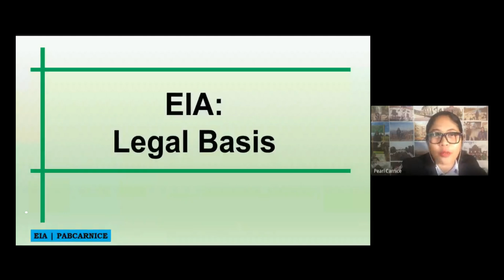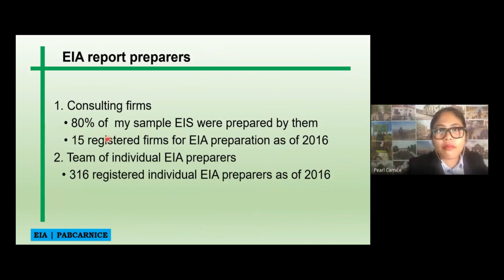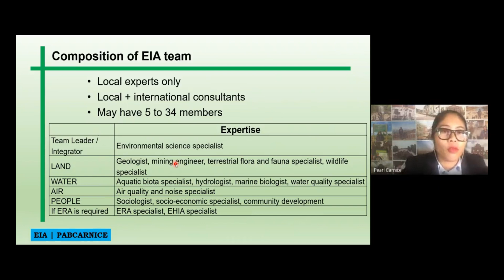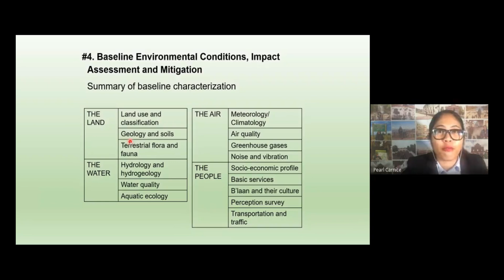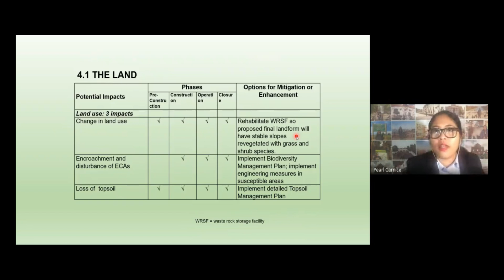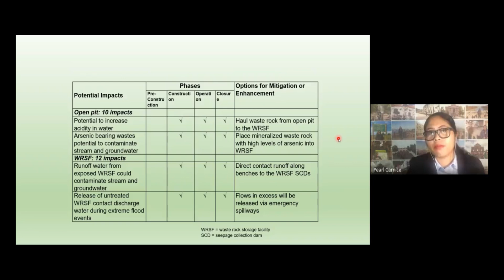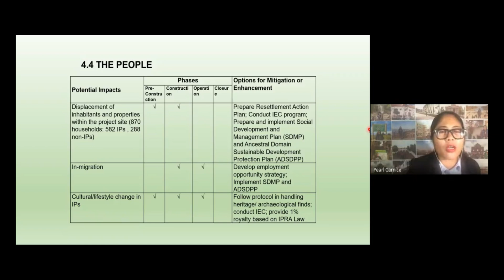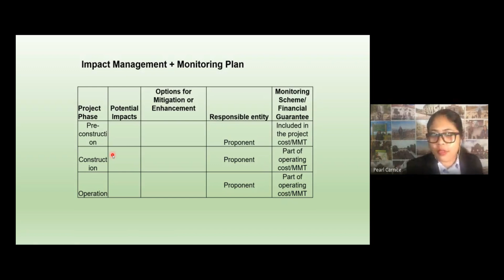EIA Lecture 3 (Part 4/4) | Gold-Copper Mining Project | Environmental Impact Assessment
Sample EIA study, the Gold-Copper Mining Project.

Video edited with iMovie.
Please ignore...
Environmental Guarantee Fund
Agricultural Land Management and Evaluation Division
Engineering Geology and Geohazard Assessment Report
Environmental Health Impact Assessment
Annual Work and Financial Plan
Bureau of Fisheries and Aquatic Resources
Environmental Impact Assessment Review Committee
Barangay Micro-Business Enterprises
Environmental Impact Statement
Bureau of Product Standards
Environmental Management Bureau
Bureau of Soils and Water Management  Central Office
Certificate of Ancestral Domain Claim
Certificate of Ancestral Land Claim
Community-Based Forest Resources
Environmental Monitoring Fund Utilization
Environmental Management Plan
Chemical Control Order
Environmental Monitoring Plan
Community Environment and Natural
Environmental Management System Resources Office
Environment and Natural Resources Office
Compliance Evaluation Report
Environmental Protection and Enhancement Program
Compliance Monitoring Report
Environmental Performance Report and Management Plan
Compliance Monitoring and Validation Report
Environmental Quality Division
Environmental Quality Performance
Certificate of Non-Coverage
Environmental Quality Performance Level
Environmental Risk Assessment
Certificate of Water Availability
Environmental Risk Assessment Review Committee
Coastal Resources Management Plan
Cumulative Safety Risk Assessment
Environmental Work Program
Department of Agriculture
Forest Management Bureau
Environmental Work Program
Department of Environment and Natural
Forest Management Bureau Resources
Fertilizer and Pesticide Authority
Direct Impact Area
Free and Prior Informed Consent
Financial or Technical Assistance Agreements
Development Permit
Department of Public Works and Highways
Ground Level Concentrations
Department of Trade and Industry
Housing and Land Use Regulatory Board
Executive Committee
Health Sensitive Area
Environmentally Critical Area
Health Sensitive Project
NEDA-Investment Coordination Committee
Protected Area Management Board
Protected Areas and Wildlife Bureau
Information, Education, and Communication
Pollution Control Division
Initial Environmental Examination
Philippine Coast Guard
Initial Environmental Examination Checklist
Pollution Control System
Initial Environmental Examination Report
Pollution Control Officer
Impacts Mitigation Plan
Project Description for Scoping
Integrated Forest Management Agreement
Project Description Report
Indirect Impact Area
Indigenous People
Programmatic Environmental Compliance Certificate
Indigenous People Development Plan
Indigenous Peoples Rights Act
Programmatic Environmental Impact Assessment
Internal Revenue Allotment
Implementing Rules and Regulations
Programmatic Environmental Impact Statement
International Organization for Standardization
Philippine Environmental Impact Statement System
Local Government Unit
Project Environmental Monitoring and Audit
Letter of Intent Prioritization Scheme
Local Water Utilities Authority
Mines and Geo-Sciences Bureau
Provincial Environment and Natural Resources Office
Mine Environmental Protection and Enhancement Office
Programmatic Environmental Performance
Report and Management Plan
Municipal Health Office
Private Land Timber Utilization
Multi-Partite Monitoring Team
Pesticide Management Plan
Memorandum of Agreement
Philippine National Police
Peoples Organization
Municipal Social Welfare and Development
Philippine Reclamation Authority
Manila Waterworks and Sewerage System
Quantitative Risk Assessment
Resettlement Action Plan
Notice of Adverse Findings
Regional Impact Zone
National Mapping and Resource Information
Notice of Alleged Violation
Revised Procedural Manual
National Commission for Culture and the Arts
Review Process Report
National Commission on Indigenous Peoples
Review Work and Financial Plan
National Economic Development Authority
National Environmental Protection Council
Sampling and Measurement Plan
Non-Governmental Organization
National Housing Authority
Social Development Plan
National Historical Institute
Social Development and Management Plan
National Irrigation Administration
Securities and Exchange Commission
National Integrated Protected Areas System
Strengthening Environmental Performance and
Monitoring Evaluation System
National Operations Center for Oil Pollution
Socialized Industrial Forestry Management Agreement
National Water Resources Board
Occupational Health and Safety Program
Oil Spill Risk Assessment
Technical Education and Skills Development
Philippine Atmospheric, Geophysical, and Authority Astronomical Services Administration